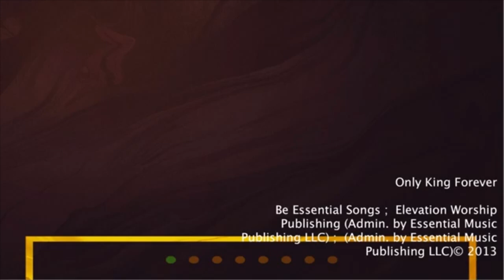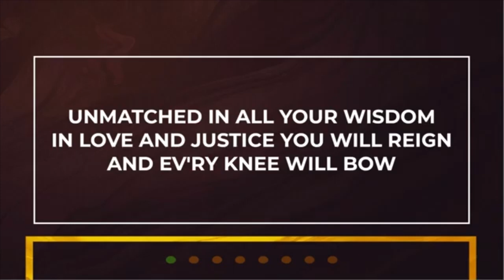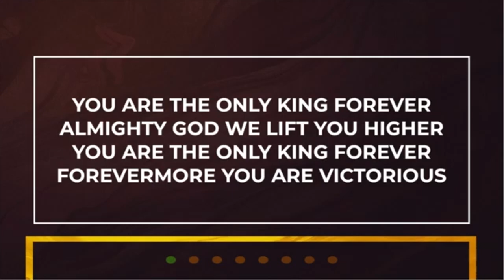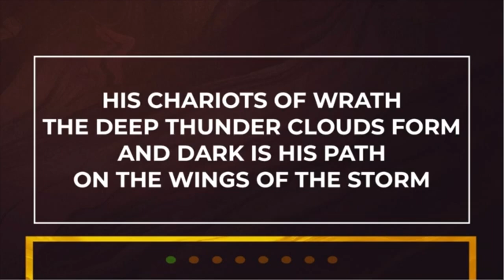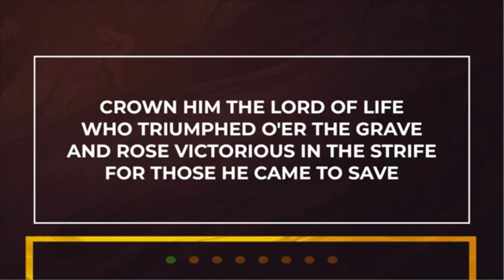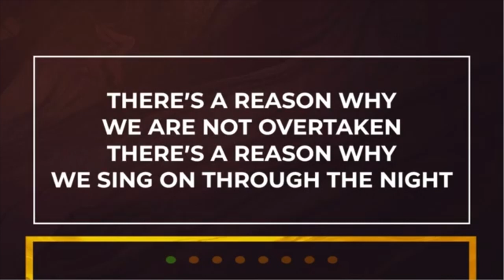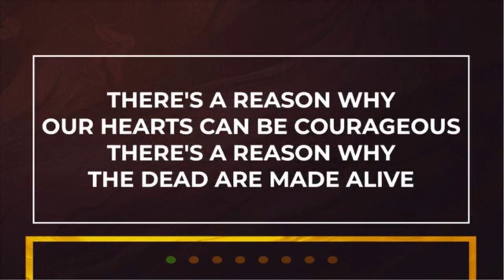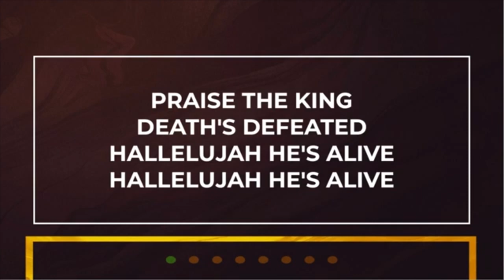Palm Sunday Service